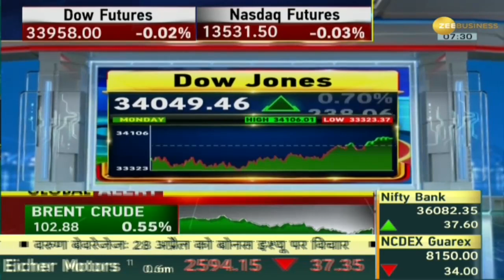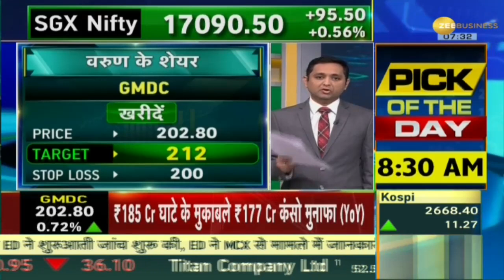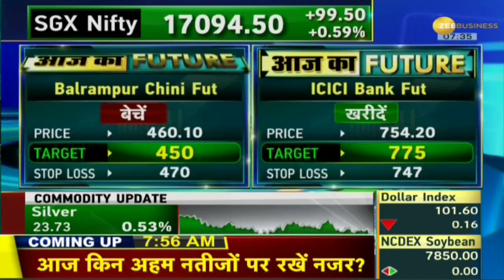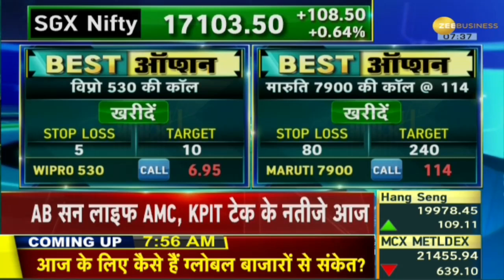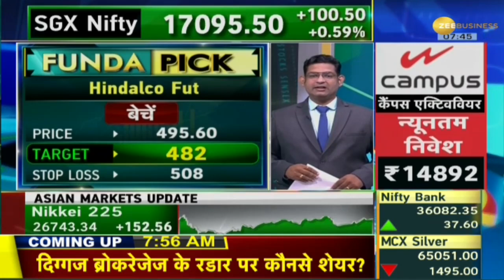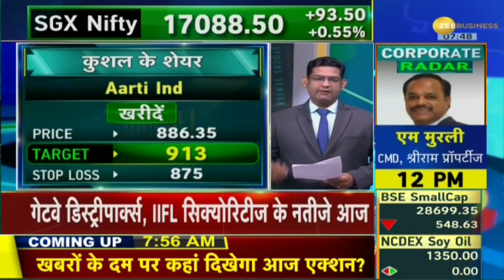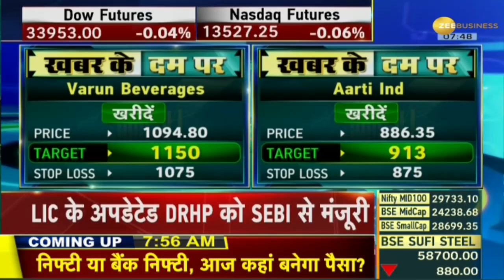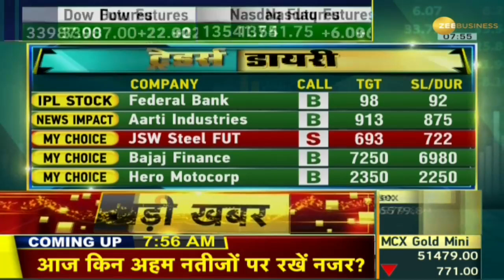Traders Diary: इन 20 स्टॉक्स में आप कर सकते हैं दमदार कमाई, तैयार कर लें लिस्‍ट | Zee Business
Like everyday in intraday trading in the stock market, some stocks can show strong momentum due to news or any new sentiment. If you are looking for some such stocks, then keep your money ready, today's list is ready. For which stocks you should invest in today, Zee Business has come up with actionable stocks for investors in its Traders Diary program. Kushal and Varun from Zee Business's research team have handpicked some such stocks for you.

शेयर बाजार में इंट्राडे ट्रेडिंग में रोज की तरह आज भी कुछ शेयर खबरों या किसी नए सेंटीमेंट के चलते जोरदार तेजी दिखा सकते हैं. अगर आप कुछ ऐसे ही स्टॉक की तलाश में हैं तो पैसे तैयार रखें, आज की लिस्ट तैयार है. आज किन स्‍टॉक में आपको पैसा लगाना चाहिए, इसके लिए जी बिजनेस (Zee Business) अपने Traders Diary प्रोग्राम में निवेशकों के लिए एक्शन वाले शेयर्स लेकर आया है. जी बिजनेस की रिसर्च टीम के कुशल और वरुण ने आपके लिए ऐसे ही कुछ स्टॉक्स चुनें हैं.